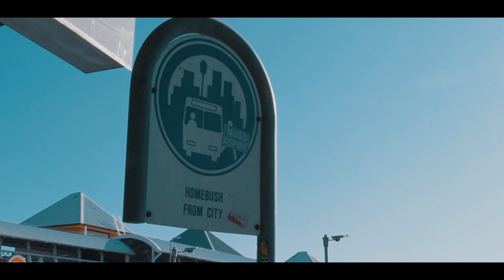[Belle Property Strathfield] 7 Abbotsford Road, Homebush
Elegant family entertainer moments from Strathfield CBD

Surrounded by established gardens on a north-to-rear facing block, this elegant family home showcases a perfect balance of period detailing and fresh updates for a modern lifestyle. Exquisite finishes are displayed across impressive proportions that seamlessly extend out to a private entertainers' yard.

The property is set in a highly sought-after location moments from both Homebush & Strathfield Station, shopping precincts and quality schooling.

- Unique classic facade with Homebush blue bricks from Olympic Park
- Multiple living zones include separate living, dining and sunroom
- Uncapitalised land parcel, extend, renovate or add another level *stca
- Secret full length attic space could allow for additional bed/living *stca
- Orientated to the north, allows ample natural light to living/dining zones
- Classic double brick home, abundant period detailing, high ceilings
- Sunroom extends out to an alfresco patio, ideal for relaxed dining
- Beautifully manicured garden suited to families and entertaining
- Professional gardens with fruit trees, camellias, magnolias and rose
- Rustic kitchen features gourmet gas appliances and walk-in pantry
- Three good-sized bedrooms are all fitted with built-in wardrobes
- Classic bathroom features freestanding bath, additional guest w/c
- Gorgeous stain-glass detail, high ornate ceilings with chandeliers
- Fireplaces, polished timber floors teamed with fresh neutral décor
- Tessellated tiles, intricate timber panels/walls & picture rails
- Single carport plus off-street parking, rear garden/storage shed
- Near Rochester village shops, locals schools, parks and train station
- Close to vibrant Strathfield eateries, parklands and city transport